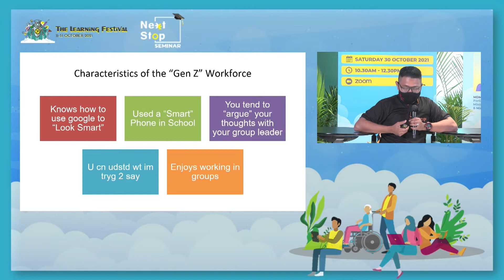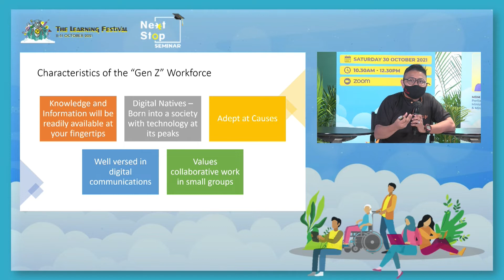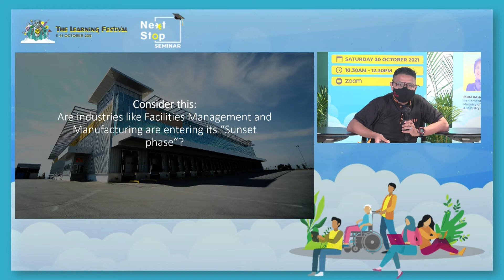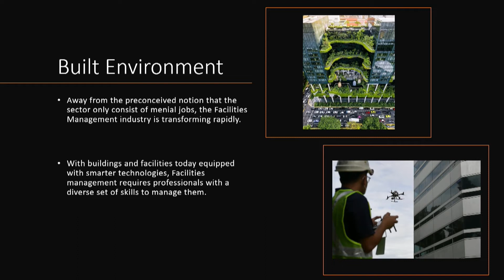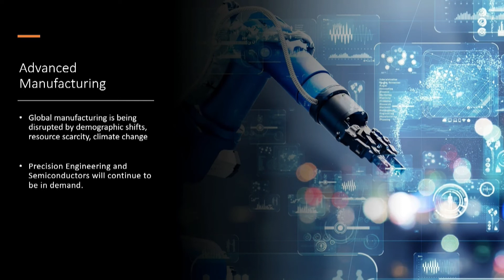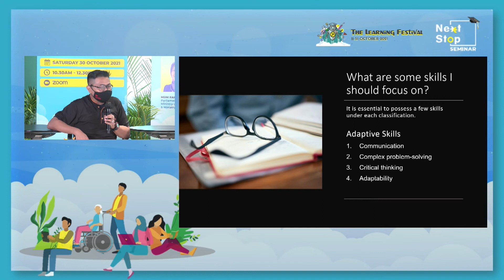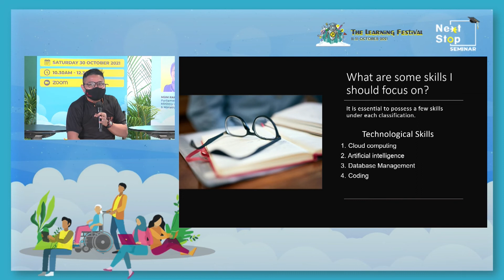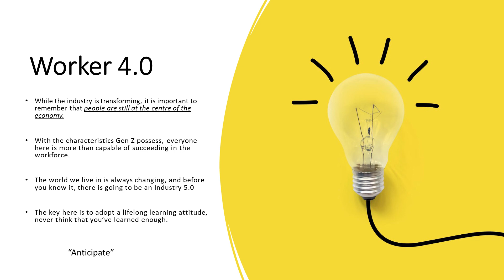NextStop Seminar 2021 - Sharing by Azri Zulfarhan Kamsin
At the NextStop Seminar 2021, Azri Zulfarhan Kamsin, Chairperson for the Young NTUC Committee, shared about staying relevant and keeping up with trends of Future Jobs.